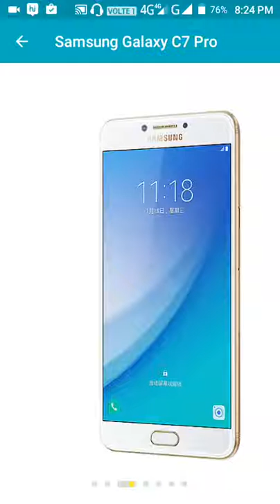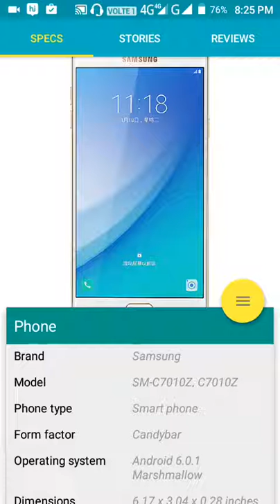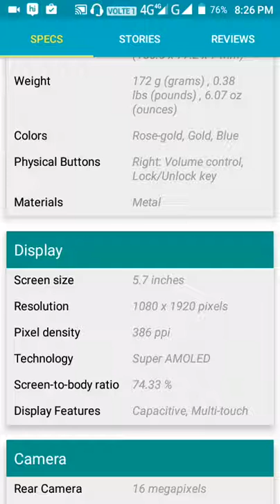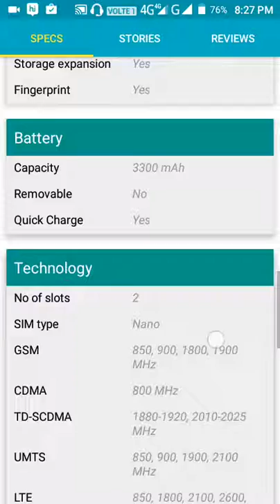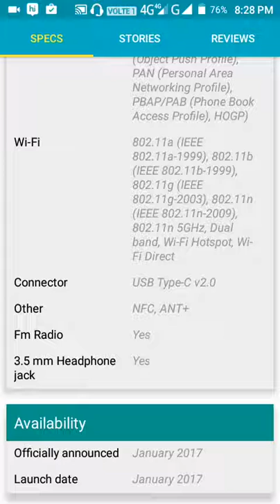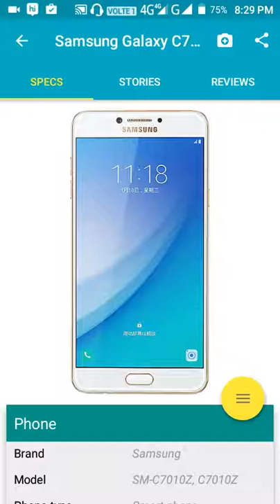SAMSUNG C7🙋 PRO SHOULD😒 YOU BUY THIS SMARTPHONE😋 ON THIS PRIZE 😱RANGE😨 MY OPINION😇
This Video is based on my Opinion not All People